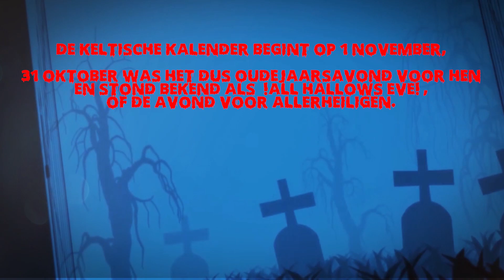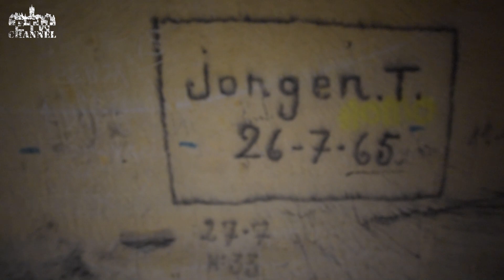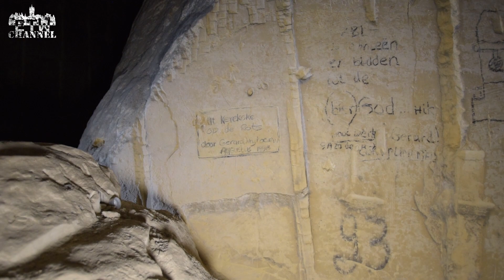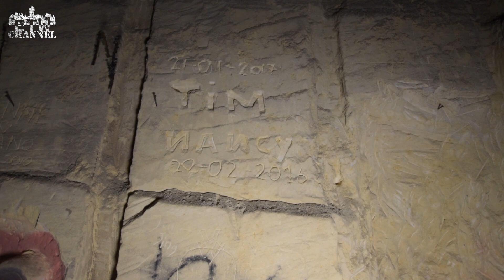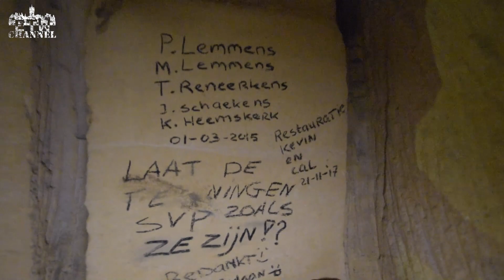Halloweenspecial 2019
! Subtitles available !
( ook Nederlandse ondertitels )
Bezocht op zaterdag 26 september 2019.

Nederlands:

Hoi kijkers, in deze speciale halloween aflevering gaan we griezelen in de mergelgrotten. Geniet ervan!

English:

Hi viewers, in this special Halloween episode we are going to scare in the marl caves. Enjoy it!

Francais:

Salut les téléspectateurs, dans cet épisode spécial d'Halloween, nous allons faire peur dans les grottes de marne. Profitez-en!

Deutsch:

Hallo Zuschauer, in dieser speziellen Halloween-Folge werden wir in den Mergelhöhlen Angst machen. Genieße es!